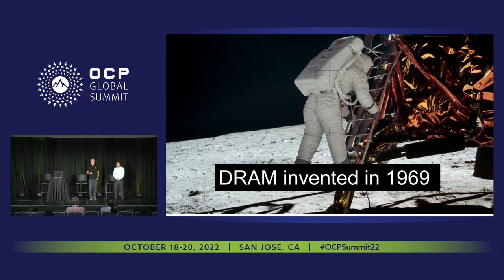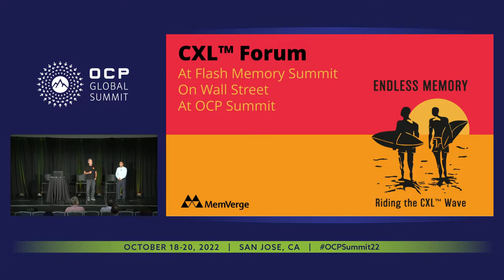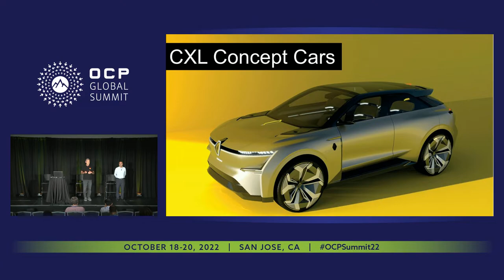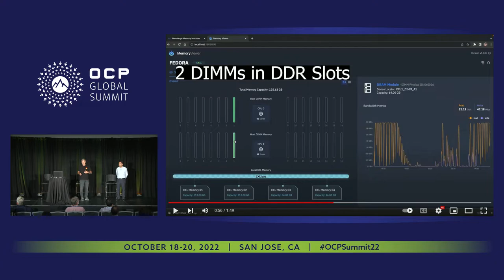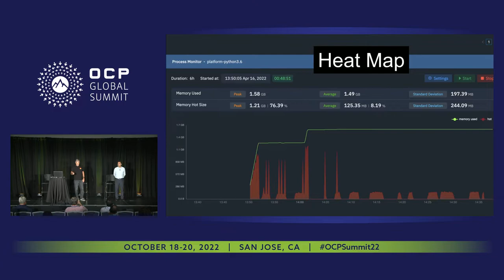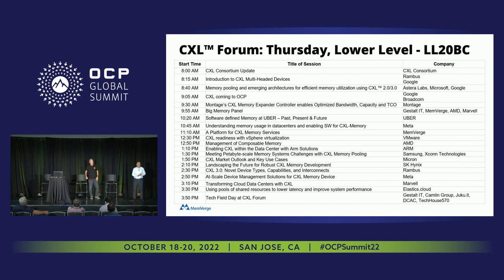Preview of CXL at OCP Summit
Siamak Tavallaei (Google) | Frank Berry (MemVerge)